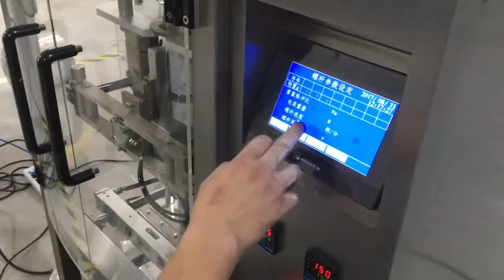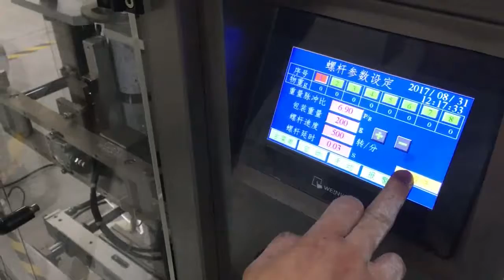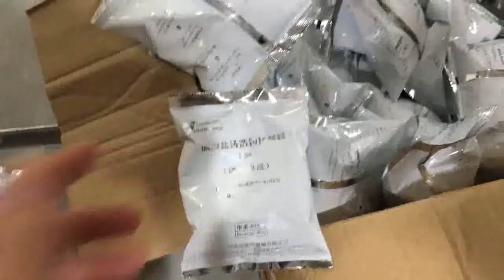dental powder packaging machine, made in China.